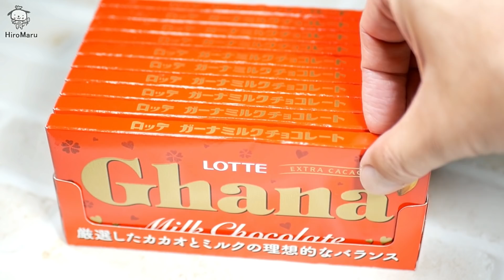【チョコバナナマフィン】バレンタイン簡単ケーキ♪(初心者必見)チョコレートマフィンChocolate Banana Muffin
シフォンケーキは泡立てが難しくてハードルが高い･･･と思った方はこのマフィンをどうぞ♪
卵と薄力粉を混ぜて焼くだけ♪しかもバナナとチョコが中でしっとりとして、トッピングしたチョコはパリパリで作った途端にプロの味です。
温かいときに食べても冷めても美味しいのでバレンタインデーにもバッチリです。
もちろんマフィン型は100均に置いてます。

※大好評のねこちゃんのトングは

【ingredients】4 Φ65(底Φ60)×H45mm
110ｇ Flour
1tsp  baking powder
Salt a little
1　　egg
65ｇ  Granulated sugar
60ml　oil
50ml　milk
1　　 banana
1　　 Milk chocolate

【材料】Φ65(底Φ60)×H45mm　4個
薄力粉　　　　　　　110ｇ
ベーキングパウダー　小さじ1
塩　　　　　　　　　少々
卵　　　　　　　　　1個
グラニュー糖　　　　65ｇ
油　　　　　　　　　60ml
牛乳　　　　　　　　50ml
バナナ　　　　　　　1本
ガーナ(ミルクチョコ)1枚

【作り方】
準備
※バナナは12個くらいの乱切りにする。
　チョコレートは型に合わせて割っておく。
①ボールに卵を入れてホイッパーでほぐし、グラニュー糖を加えて良く混ぜる。
油、牛乳を加えてその都度良く混ぜます。

②薄力粉とベーキングパウダー、塩をふるい入れゴムベラで底から粉っぽさがなくなるまで混ぜます。

③型に生地を半分入れて乱切りにしたバナナを入れ、チョコレートをふたかけら入れて、上から残りの生地を入れてその上に残りのチョコレートを乗せます。

④170℃に予熱したオーブンで25分～30分焼きます。

「スイーツを食べたい♪
でも高カロリー過ぎる・・・
でもダイエットもしたいので低カロリー食も知りたい。」

そんなあなたにピッタリのスイーツとダイエット食を紹介しています。

★ひろまるのホームページはこちらです

もし私のレシピでお菓子やおかずを作ってくださったときは、
hiromarucooktv　をつけて投稿して頂けると嬉しいです。